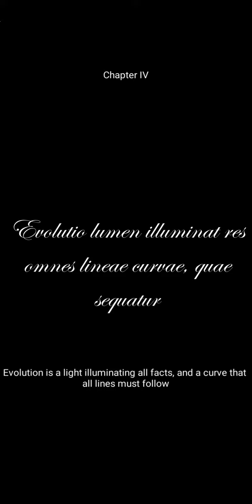The ants | walkthrough pt. 1